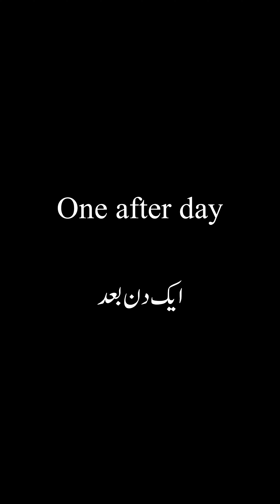Kon Banega Crorepati 💰💸💸💸💸💰 || 5 Pendu Village || new funny video 😂😂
Thanks for watch in

New funny today video
5 pendu village
5 pendu village new video